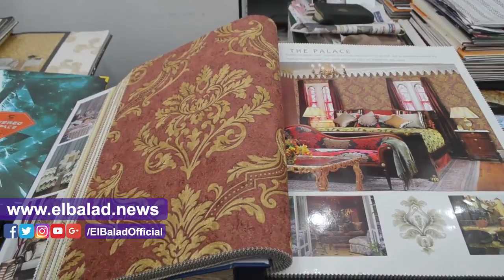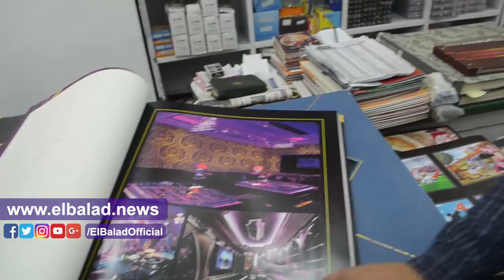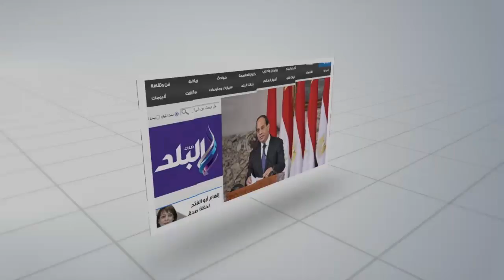صدى البلد | أصحاب محلات ورق الحائط: الالمانى والكورى يكسب.. وسعر الرول يبدأ بـ 150 جنيه